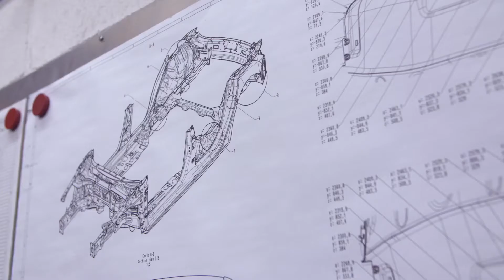מאוחרי הקלעים של בניית מכונית המירוץ החשמלית של מותג קופרה